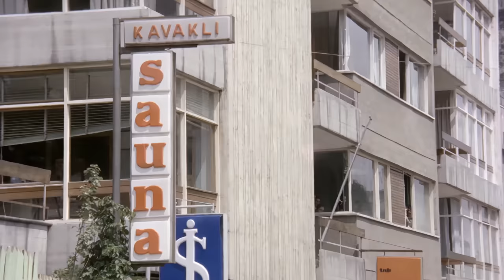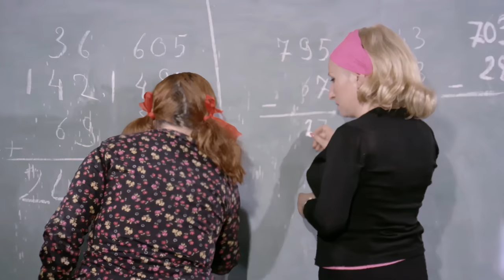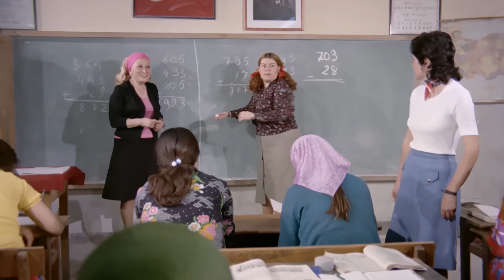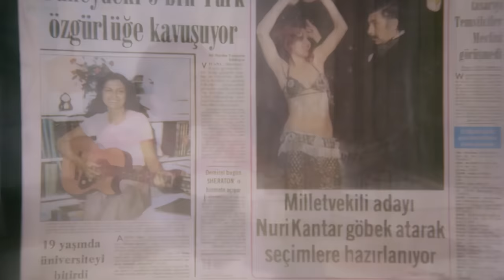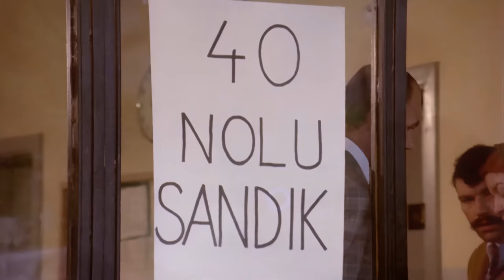Kaynanalar Türk Filmi | 4K ULTRA HD | TEKİN AKMANSOY | LEMAN ÇIDAMLI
Kaynanalar; Tekin Akmansoy , Leman Çıdamlı, Sevda Aydan, Haşim Hekimoğlu, oynadığı Türk Filmidir.

 Kaynanalar Türk filminin konusu; Ticari hayatındaki başarısını siyasi hayatında da devam ettirebilmek amacıyla milletvekili seçimine adaylığını koyan Nöri Kantar'ın güldürüsü.

Kaynanalar Türk filminin oyuncuları; Tekin Akmansoy , Leman Çıdamlı, Sevda Aydan, Haşim Hekimoğlu, Münir Caner, Defne Yalnız, Mete Dönmezer, Sermin Hürmeriç , Erdoğan Sıcak.